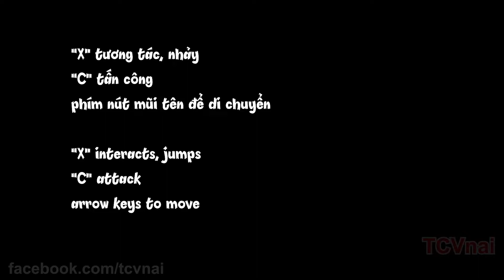Midori in a Pinch: Pixel Art Uncharted Territory